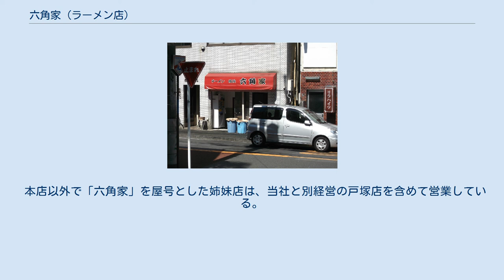六角家 (ラーメン店)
経営破綻した企業(神奈川県)
六角家（ろっかくや）は、家系ラーメン店の屋号のひとつと、その運営会社である。
本店運営会社は2020年に破産して消滅した。
 家系ラーメン吉村家2号店であった本牧家で創業者の吉村実に学んだ神藤隆が、1988年（昭和63年）に横浜市神奈川区六角橋商店街付近の東急東横線の東白楽駅と白楽駅のほぼ中間で、カウンターのみの客席で開店した。
店名の「六角」はこの地名に由来する。
当初はカウンターに座る客がそれぞれ麺の量と硬さ、スープの味の濃さ、トッピングなどを伝えたが、のちに食券を採用する。
吉村家と同じ酒井製麺を採用していた。
 1990年（平成2年）9月に法人へ改組し、1994年に新横浜ラーメン博物館の開業と同館に出店して広く認知され、関東地方でセブン-イレブンのオリジナル商品として六角家を冠したカップ麺が発売された。
 2012年で六角橋本店、羽田店、戸塚店、海老名店、船橋店、御徒町店の6店舗を営業し、かつては札幌、名古屋、大阪、高松に直営店があった。
 2015年1月に消費税の滞納などで神藤の自宅が財務省から抵当権を設定された。
経営が悪化して来店客数の減少と店主の体調不良により2017年10月31日に本店を閉店した。
 本店運営会社の有限会社六角家は2020年（令和2年）9月4日に横浜地方裁判所から破産手続開始が決定され、2020年12月21日に法人格が消滅した。
 本店以外で「六角家」を屋号とした姉妹店は、当社と別経営の戸塚店を含めて営業している。
 ほかの家系ラーメン店よりもスープの味が柔らかい。